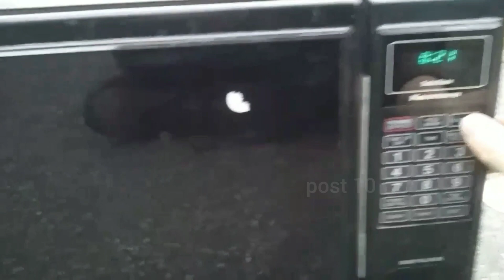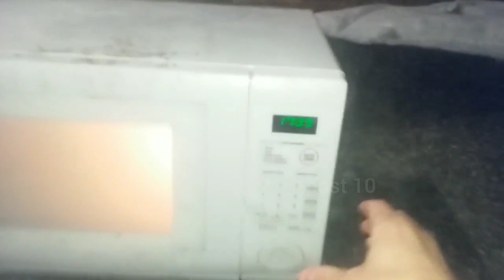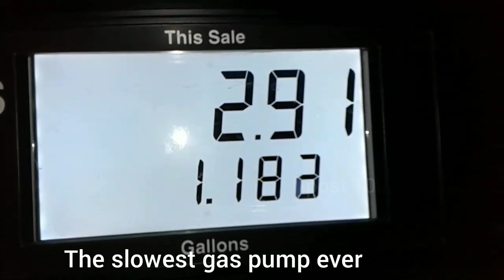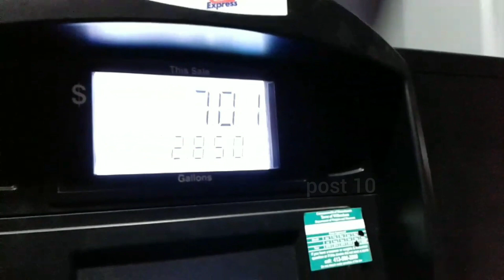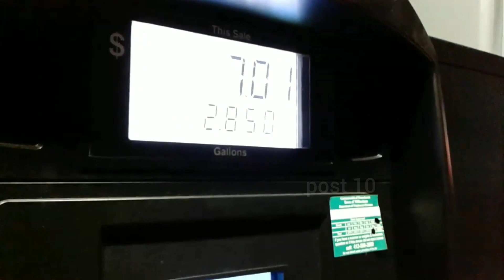Post 10 Videos From Before 2018, Electrical Projects